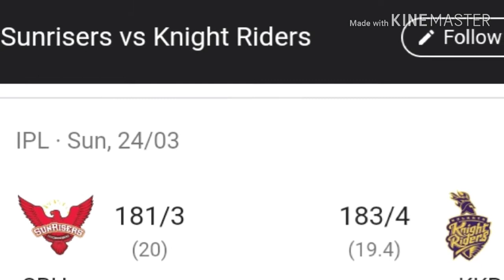Punjab really win KKR ??